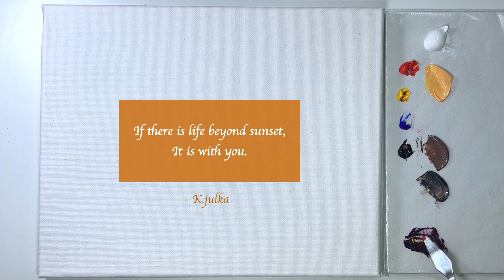❤️How To Paint A Couple Under Foggy Sunset/ Golden Gate Bridge/ ASMR/ Easy Acrylic Painting #183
Today I painted Have You Seen A Foggy Sunset? / Foggy Sunset Romance. Hope you will enjoy!